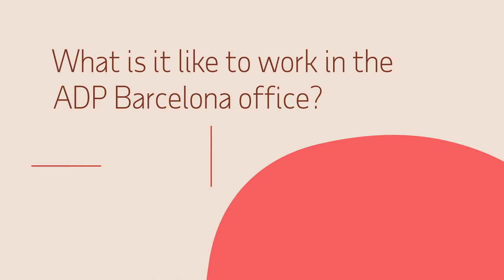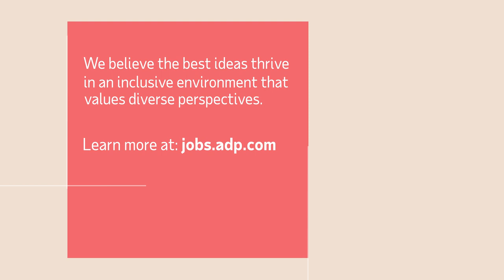What is it like to work in the ADP Barcelona office?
Our associates share their experiences working in the ADP Barcelona office.